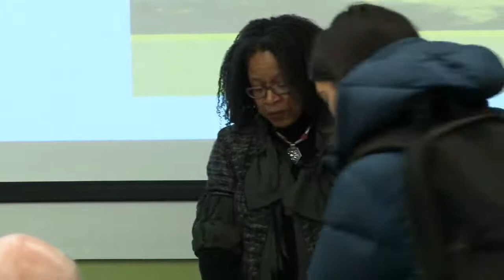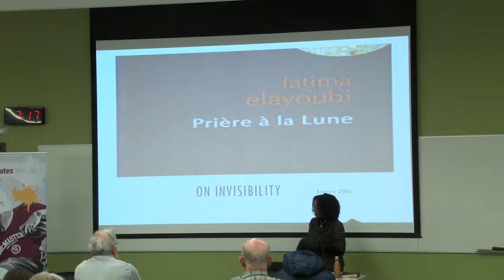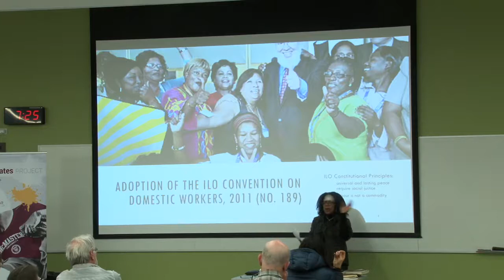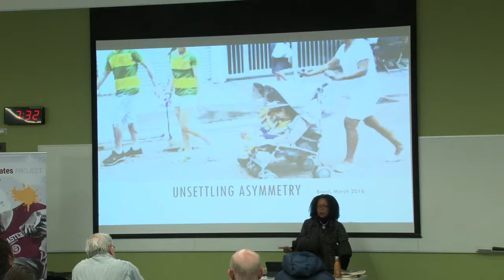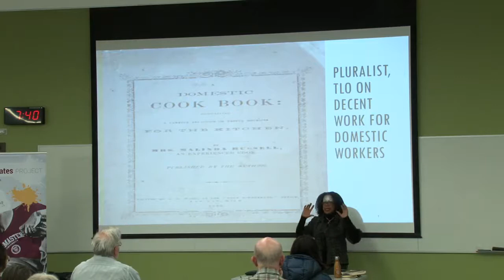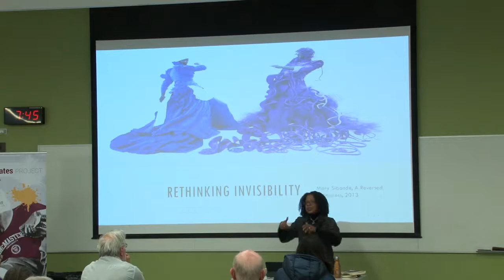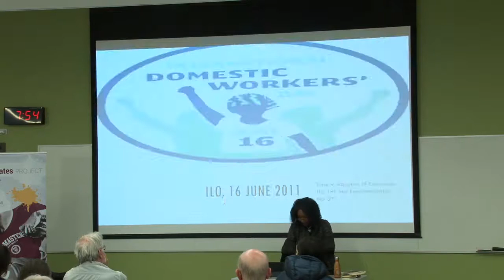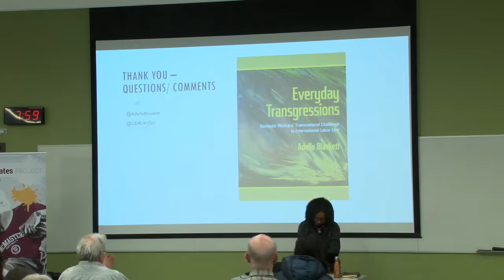Regulating Decent Work for Domestic Workers with Adelle Blackett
Adelle Blackett tells the story behind the International Labour Organization’s (ILO) Decent Work for Domestic Workers Convention No. 189, which in 2011 created the first comprehensive international standards to extend fundamental protections and rights to the millions of domestic workers labouring in other peoples’ homes throughout the world. As the principal legal architect, Blackett shows us how Convention No. 189 embraces domestic workers’ human rights claim to be both workers like any other, and workers like no other.

Blackett is a professor of law and the Canada Research Chair in transnational labour law and development at the Faculty of Law, McGill University, where she teaches and researches in the areas of labour and employment law, trade regulation, law and development, critical race theory and slavery and the law. She founded and directs the Labour Law and Development Research Laboratory. Her book manuscript entitled Everyday Transgressions: Domestic Workers’ Transnational Challenge to International Labour Law (Cornell University Press) was published in spring 2019.